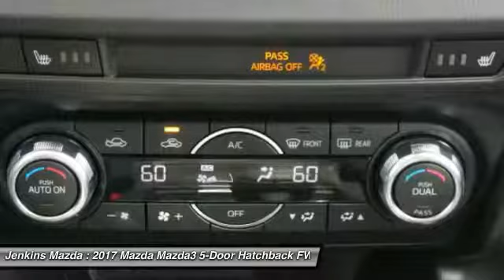2017 Mazda Mazda3 5-Door Ocala Florida MT4667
2017 Mazda Mazda3 5-Door Touring

Jenkins Mazda
1740 SW College Road

In the world of compact cars the Mazda3 is the true driver's bread and butter. Available in 2 unique models including a 4-door sedan with up to an EPA-estimated 41 MPG Hwy and a 5-door hatchback with a spacious interior. From sporty wheels to its sleek clear-lens taillights, Mazda3 masterfully blends function with design. Heated side mirrors, unobtrusive rain-sensing windshield wipers and bright-tipped dual exhaust outlets are just some of the standard features that sit atop the stylish 18-inch alloy wheels on the Grand Touring trim. Mazda3's cabin was designed to excite before you even rev the engine, boasting a spacious interior; stylish, ergonomic seating and a dashboard full of available features including dual-zone automatic climate control and a one-touch power moonroof, Keyless Entry & Start System and Welcome Lighting System, heated front seats and an 6-way power adjustable driver's seat, 60/40 split fold-down rear seating. Mazda's 2.0L engine produces efficient-yet-uncompromised performance, or for even more power choose the motorsports-proven 2.5L engine on 4-door and 5-door models. Both come available with 6-speed manual or 6-speed automatic transmission. Enjoy crisp, immersive sound delivered through an available 9-speaker Bose Centerpoint Surround Sound System with AudioPilot ambient noise compensation technology. An available infotainment system with navigation can also connect you to Pandora, Stitcher, and Aha internet radio. With the available Bluetooth hands-free system with voice command, making and receiving calls is as easy as pushing a button and saying hello. You can also receive and reply to text messages with 20 preloaded messages with phones that can integrate with this feature.